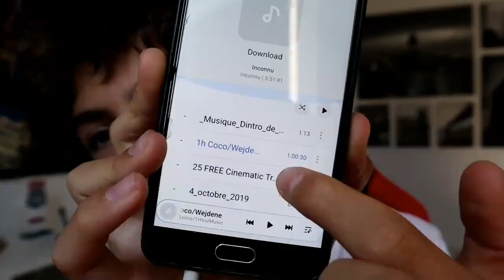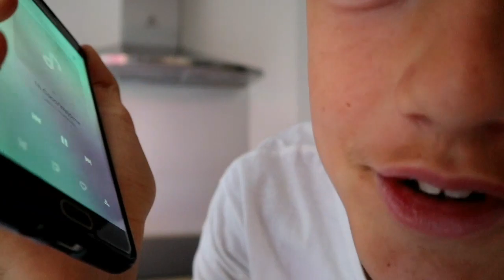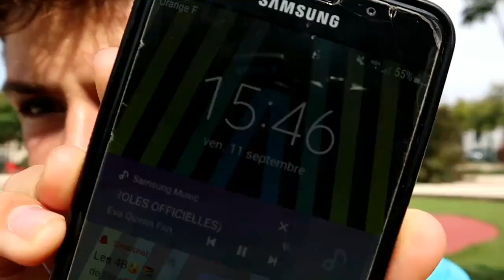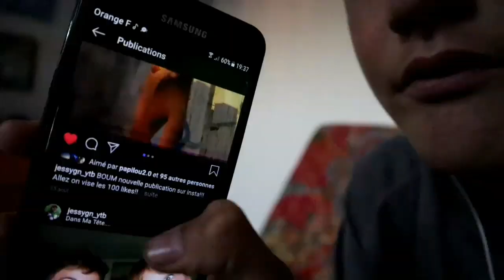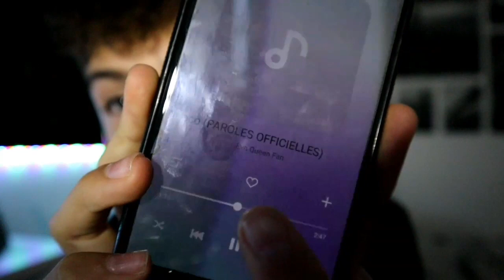ÉCOUTER LA MÊME MUSIQUE PENDANT 24H!! (Wejdene coco)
Yoooo j'espère que vous allez tous très bien!!!
Aujourd'hui j'ai fait une petite dinguerie dans laquelle j'ai écouter une musique pendant 24 heures!!
Vous connaissez tous à mon avis wejdene dans cette vidéo j'écoute l'un de ses son appeler "coco".

aller faire un tour😉

VIDÉOS SIMILAIRES:

[Lucas Studio] UNE JOURNÉE EN ÉCOUTANT LA MUSIQUE LA PLUS LONGUE DU MONDE.

[HUGO POSAY] ON FAIT UNE MUSIQUE EN 24H.